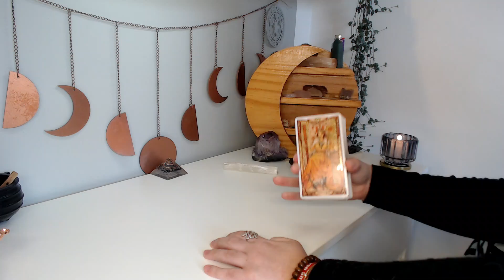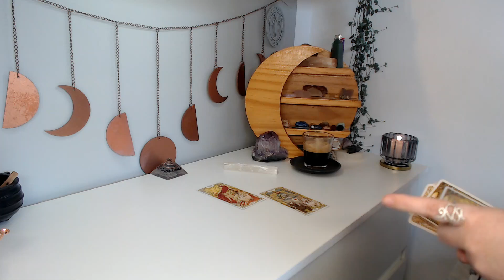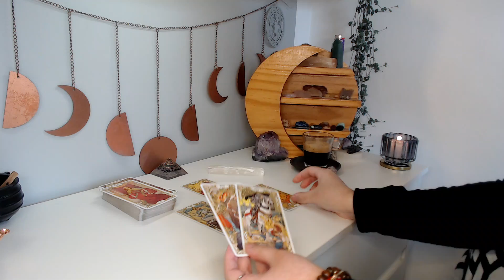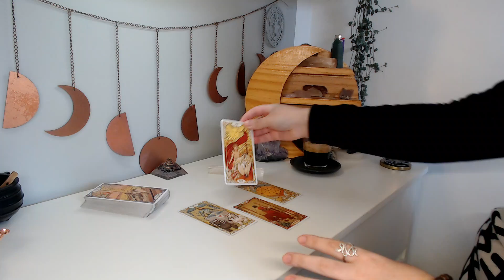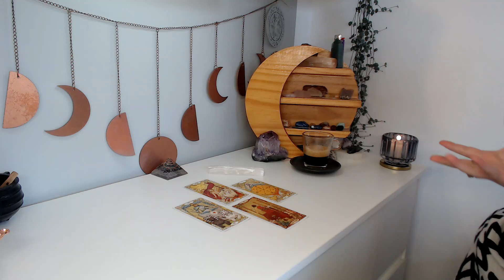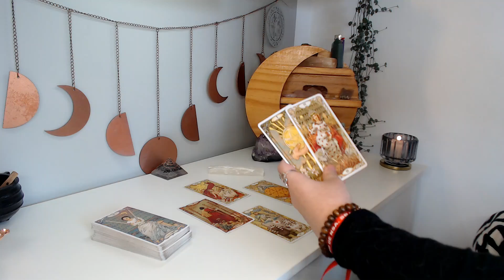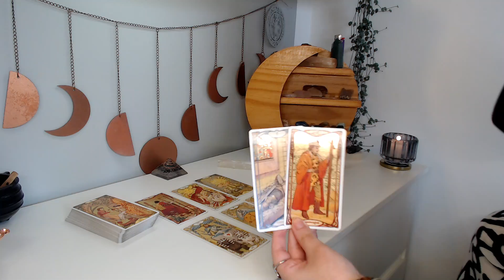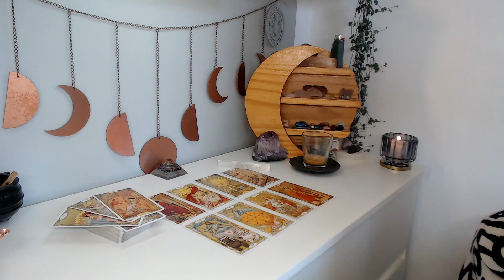☕ TAROT COM CAFÉ / 🎡 Sobre mudanças poderosas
Leitura coletiva para quem gosta de tarot e reflexões sobre questões relevantes do dia a dia, aproveite! ✨

Leituras do Elysian Tarot são coletivas, pegue apenas o que ressoar com seu momento!

Caso queira apoiar o canal, e tenha condições para isso, acesse o Gratidão desde já!

MULHER SEGURA - encontre canais de apoio à mulher vítima de violência